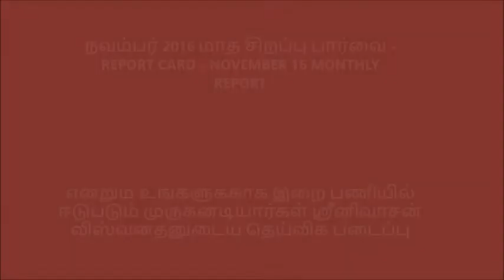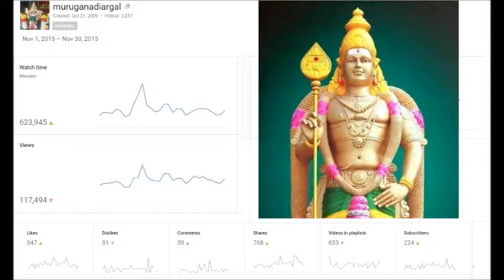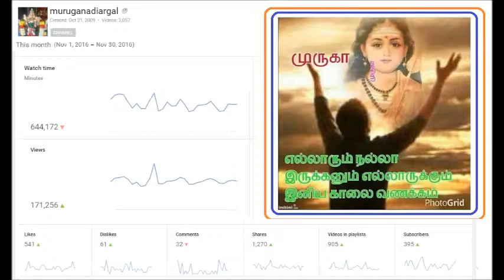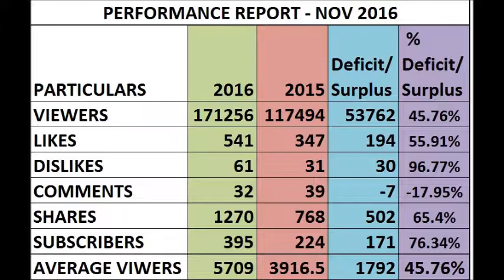நவம்பர் 2016 மாத சிறப்பு பார்வை